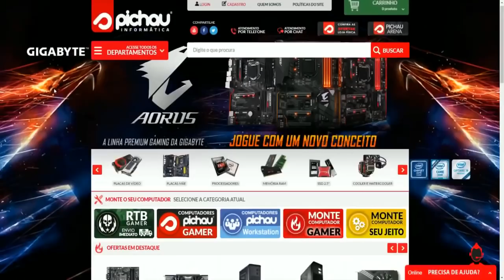SEA OF THIEVES - A MAIOR BATALHA NAVAL / ÉPICO #14